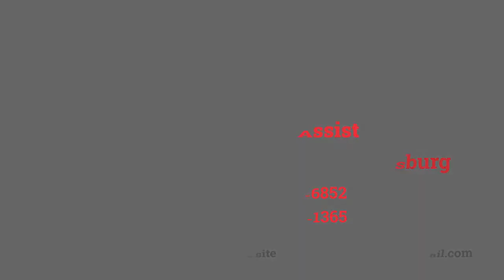Caders Road Assist Towing Service | 2D Animated Promo Video AD